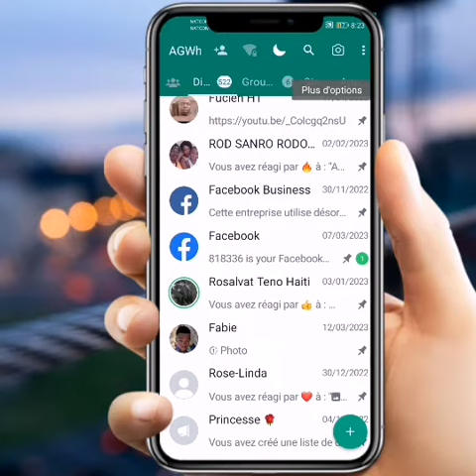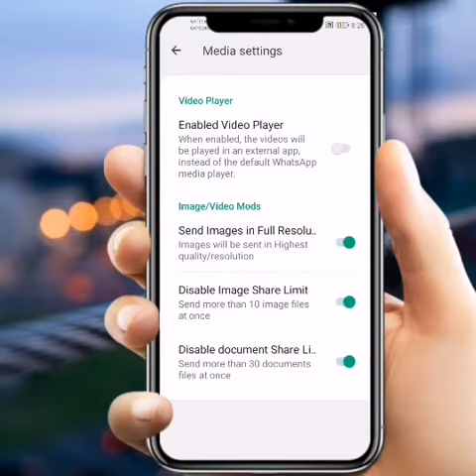Tout moun sipoze konn 3 sekrè whatsApp sa yo 👀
Avis !

(Sections 107-118 of the copyright law, Act
1976): All media in this video is used for
purpose of review & commentary under terms